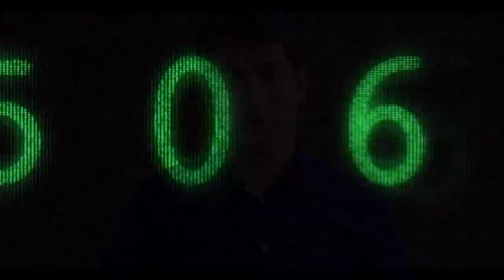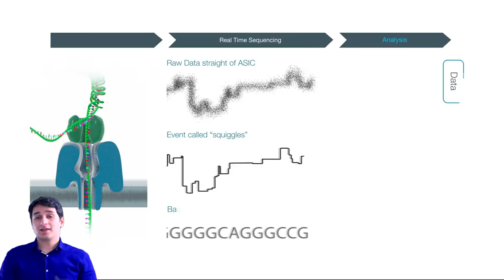Introducción a Camach Learn. Bienvenido!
Bienvenido a Camach Learn. En éste canal de ciencia e ingeniería aprenderás todo acerca de cómo funciona el universo y la vida, con materias como genética, física, bioquímica, biotecnología, y muchas más.
Acompáñame a descubrir lo fascinante que es el mundo de la ciencia y la tecnología.